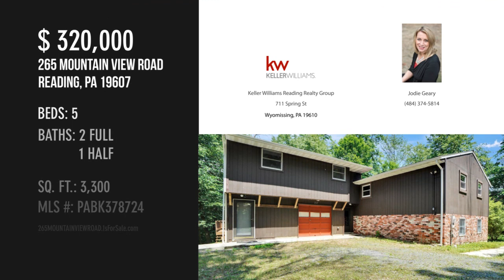265 MOUNTAIN VIEW ROAD, READING, PA 19607 - Jodie Geary - MLS PABK378724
265 MOUNTAIN VIEW ROAD
READING, PA 19607
MLS PABK378724

This home is one of a kind! Need lots of space for a home office, an in-law suite or just need to escape for some private time? This home offers versatility with it's 5 bedrooms and space in the lower level for an additional 6th bedroom. Use any of the extra rooms as a home office, gym, craft area, home theater or hobby room. The lower level is a walk out finished area with a Timberline wood stove to keep the home warm in the winter, a possible 6th bedroom, half bath and laundry room with storage shelves. With the natural light from the walk out glider door and access to the large concrete patio, this level of the home offers many living and entertainment opportunities. The main level of the home features an open concept family room, dining room combination with a beautiful floor to ceiling brick wood burning fireplace and new carpet. The dining space opens up to a Juliet style deck that is also conveniently located to the spacious kitchen. Enjoy dining outdoors and taking in the scene...

Contact Agent:
Jodie Geary
Keller Williams Reading Realty Group